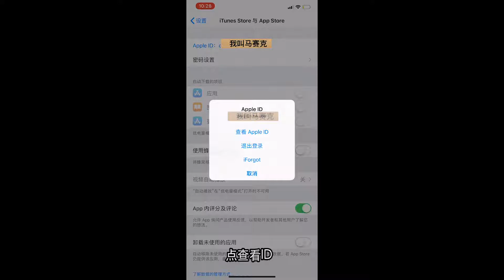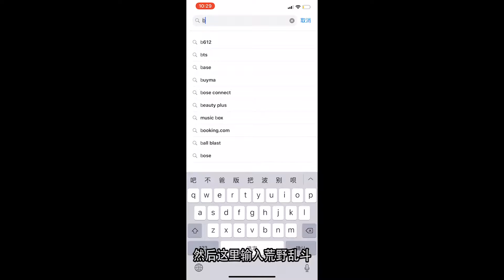苹果ios下载荒野乱斗教程 |🌟中国国内如何下载brawl stars 🌟 字幕版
很多国内的朋友问我如果用苹果手机下载荒野乱斗
此送上教程一份
视频编辑不易
有何问题在下方留言
看到会回复的哦